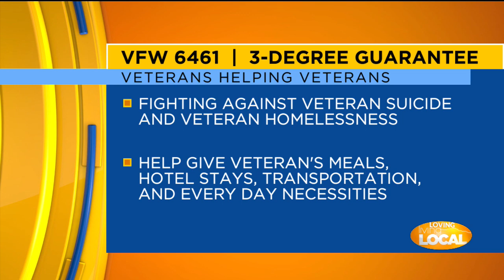WireNut Home Services 3 Degree Guarantee with VFW 6461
VFW 6461 was the chosen recipient for October 2021's 3 Degree Guarantee on Living Local! The 3 Degree Guarantee is a segment on Fox 21 that focuses on giving back to local non profits and charities. If the weather forecast is guessed correctly within 3 degrees, WireNut Home Services donates a certain amount that day that leads to the total at the end of the month.